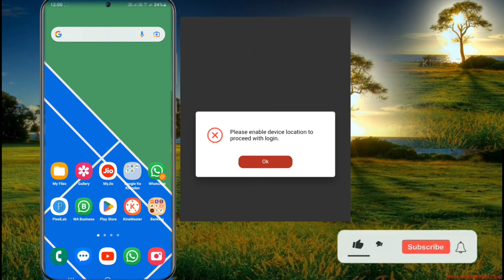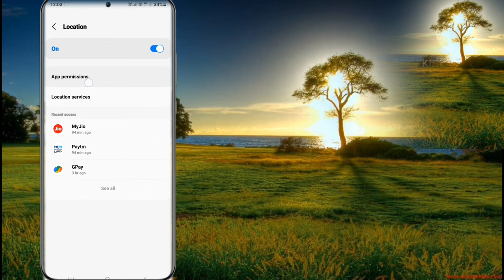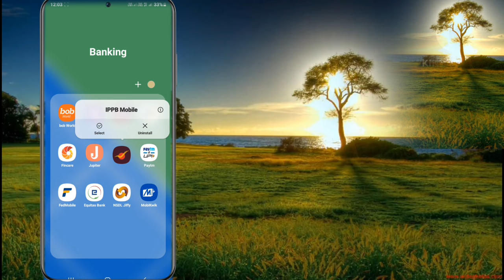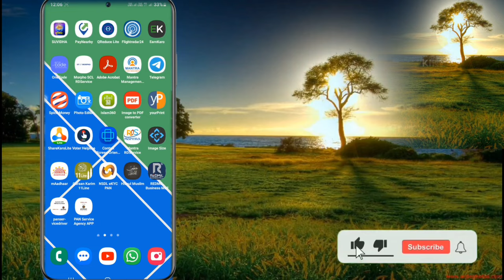IPPB app login please enable device location to proceed with login problem thik kare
IPPB app problem login problem
Please enable device location to proceed with login problem

introduction